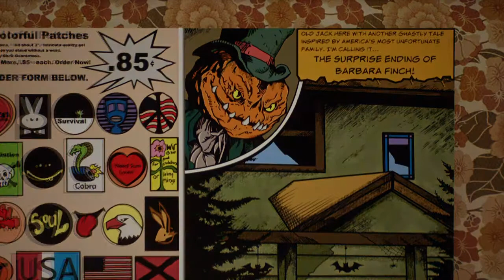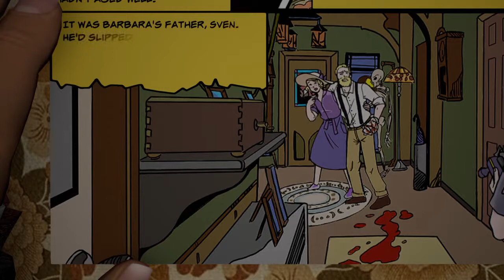What Remains of Edith Finch - Cool Horror Comic Book Part